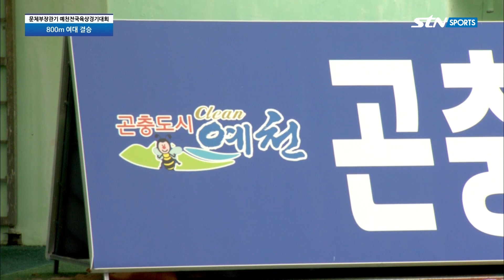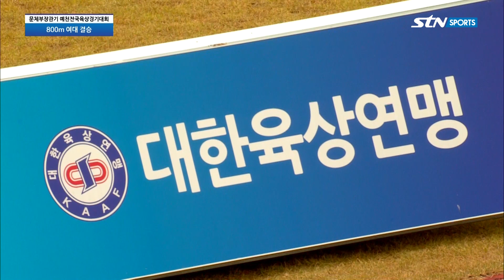800m 여대결승 - 제41회 전국시도대항 육상경기대회 3일차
제41회 전국시도대항 육상경기대회 3일차, 800m 여대결승